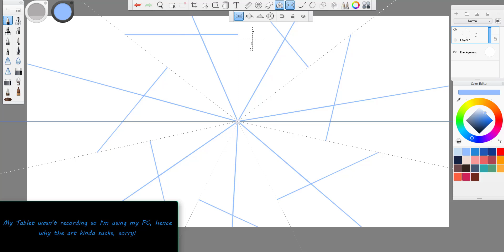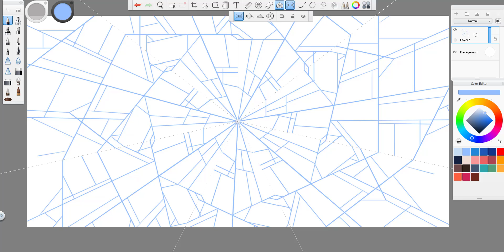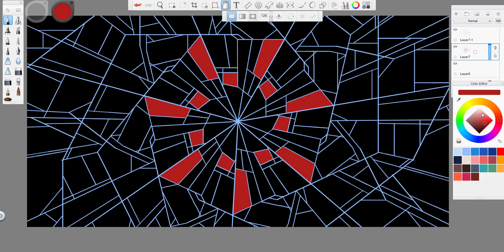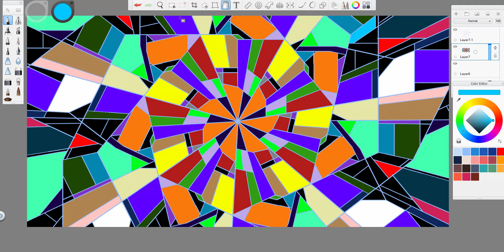Painting w/ Deaf Episode 4 (Back on my PC)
My Tablet wasn't recording so I had to use my PC and Mouse, hopefully I can get it to work for next week. Enjoy!

We will be working hard to keep a solid schedule going.

Mondays Group Video (w/ alternating perspectives each week)

Wednesdays The DeafPuppy Solo series

Fridays Fatherhumpkins Solo series

Sundays DaJokesta123 Solo series

Special Thanks to Ragdoll1814 for doing artwork for the channel! Link to her twitter is above! Go check it out!